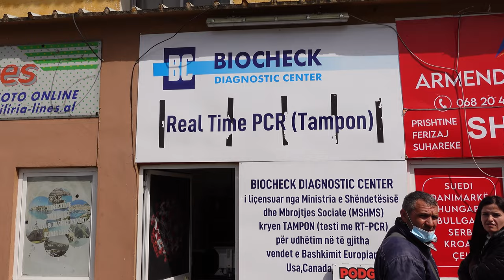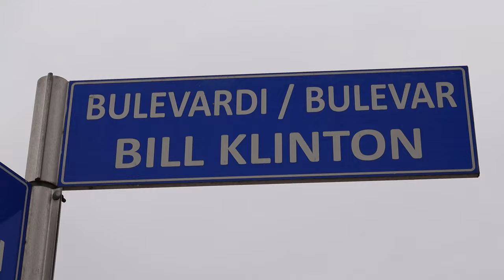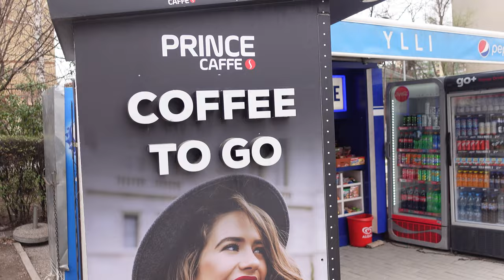Should you visit PRISTINA KOSOVO? ~ VLOG 255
We didn't have any particular plan to visit Pristina Kosovo but we kept hearing from fellow travelers how fun it was so we hopped a bus from Tirana Albania and went to check out the youngest country in Europe.

Cameras:
Sony ZV-1
GoPro Hero 7 Black
iPhone 11